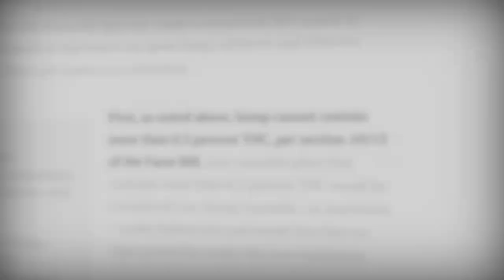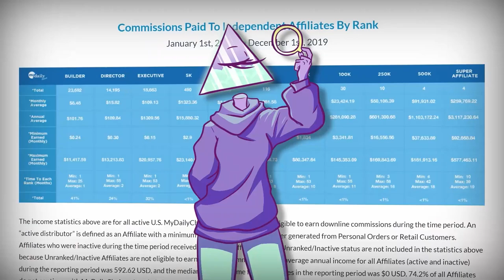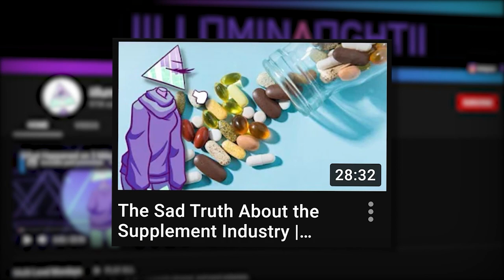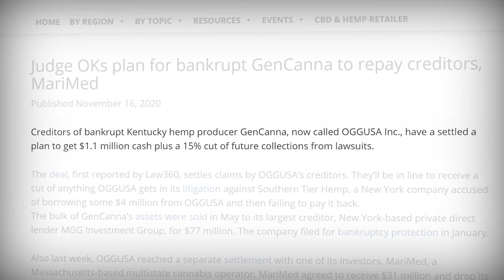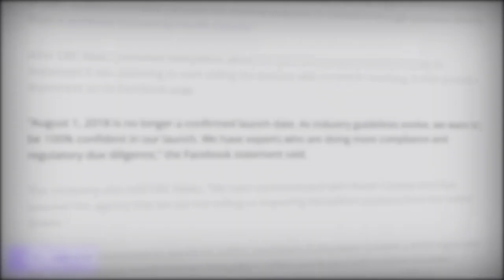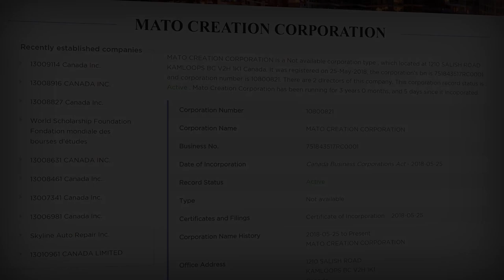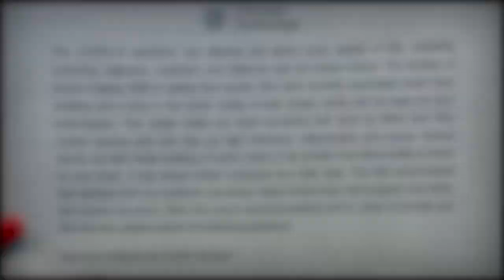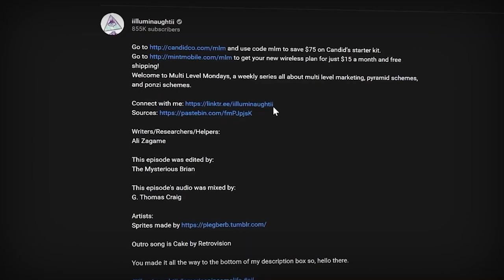Did Hempworx Use Illegal Farming Practices to Build its MLM? | Multi Level Mondays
to sign up for free and start winning Instant Karma.

Writers/Researchers/Helpers:
Isabel Dutta